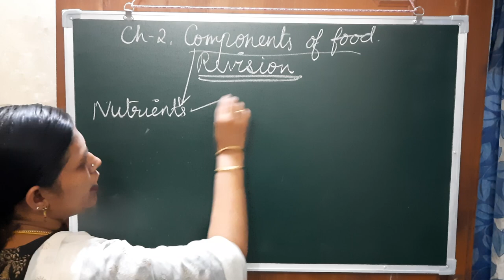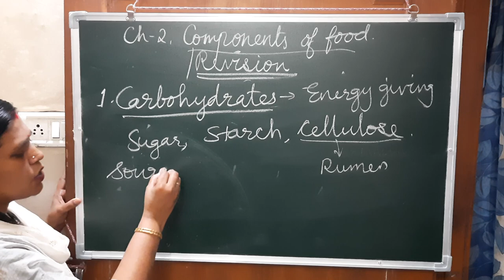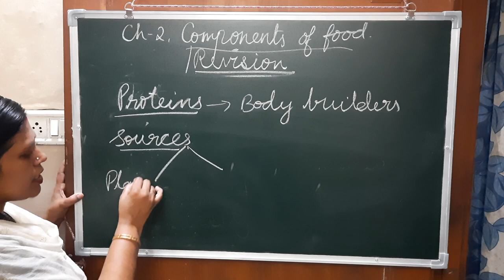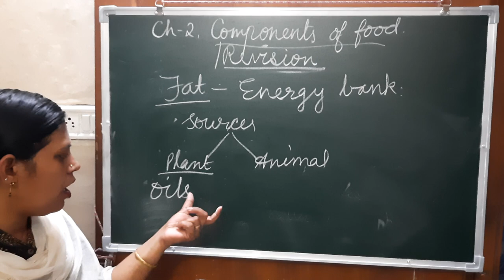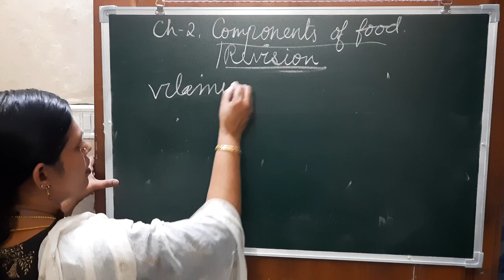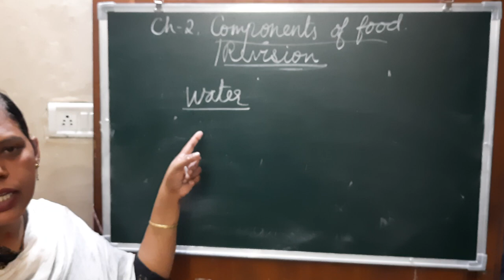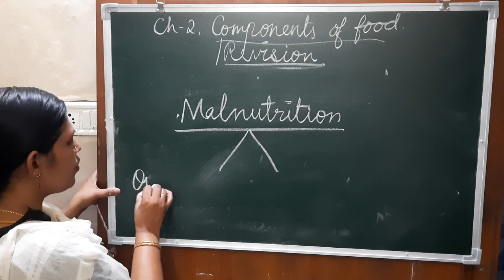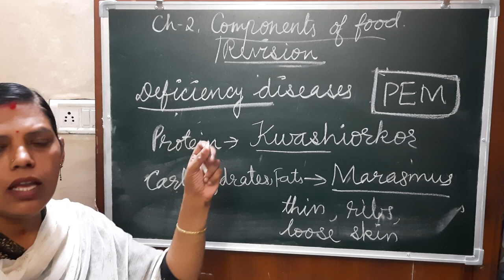class 6 chapter 2 revision